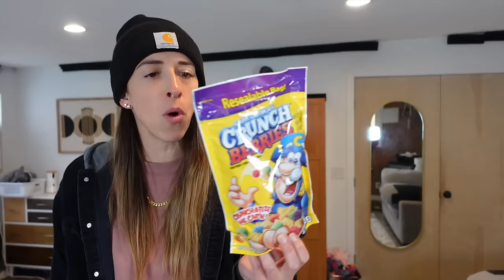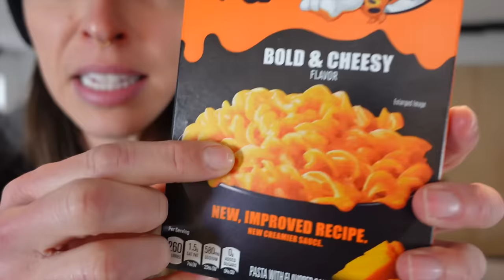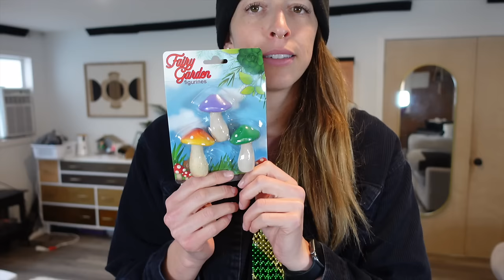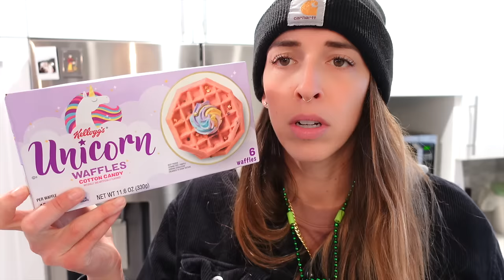Dollar Store Haul!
Rachel Ballinger
2674 East Main Street